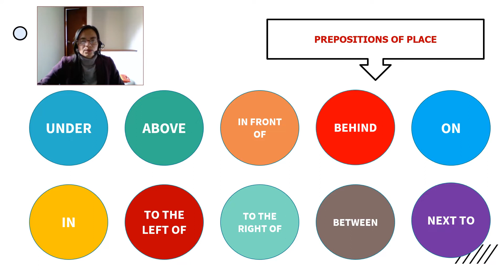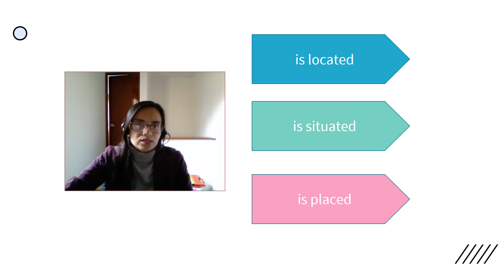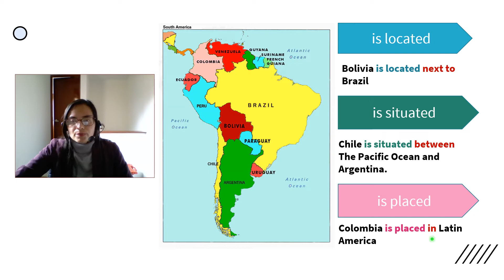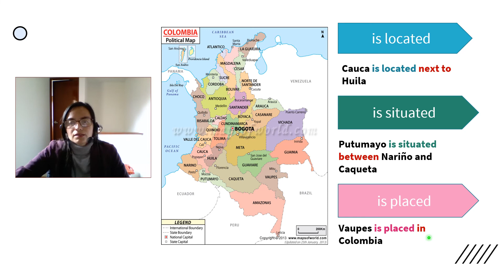INGLÉS 5° SEMANA 22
Vídeo para los estudiantes de 5º correspondiente a la semana 22 de Aprende en Casa, asignatura de Inglés.